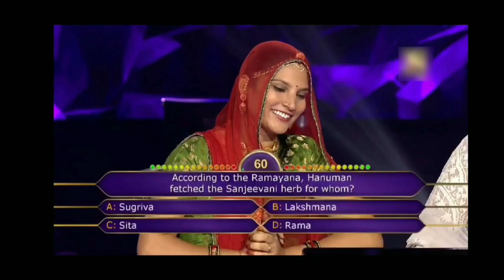Koka song Roast | Koka song funny Roast 😂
hi guys, this song has been roasted by me. this video is just for fun. You just have to enjoy this video.

Search queries-:
koka song reaction
koka song reaction pakistan
koka song badshah reaction
koka song badshah roast
koka tera kuch kuch kehnda
koka song sonakshi sinha
koka song of  badshah and sonakshi sinha
badshah roast
sonakshi sinha roast
bollywood roast